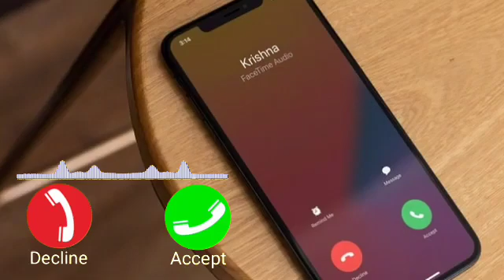Vivo phone message tone. vivo ringtone || vivo trending ringtone.